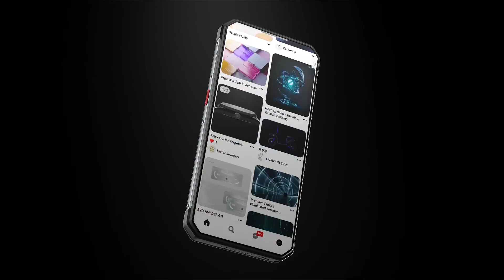Oukitel WP21 déballage officiel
Notre lien drive avec toutes les photos de tous les modèles tester

Skype ► live:vivleceliba
Wechat ► espritnewgen

---=== ESPRITNEWSKIN ===---
Protège et personnalise ton smartphone avec ESPRITNEWSKIN